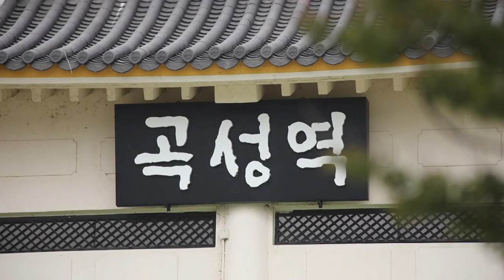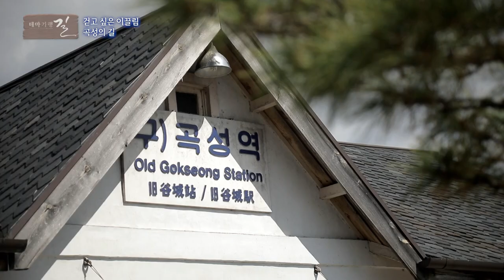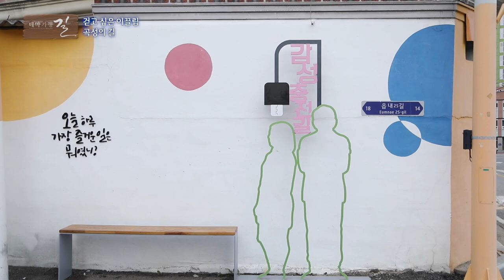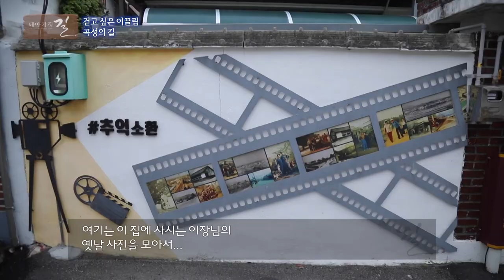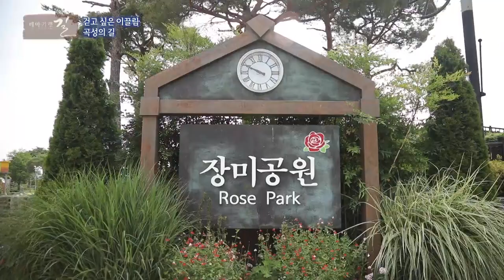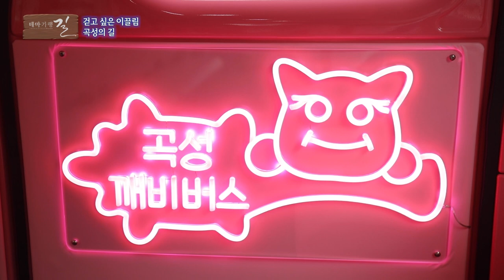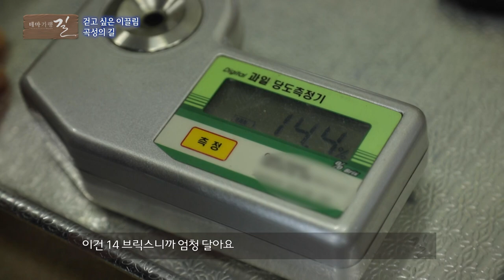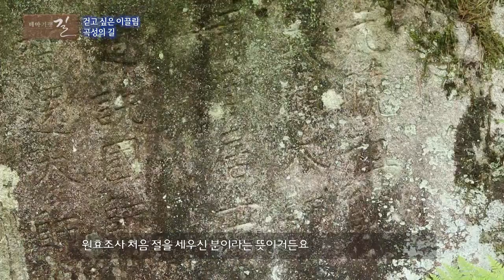[테마기행 길] 걷고 싶은 이끌림 곡성의 길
풍경 속으로 가까이 다가가는 길
시원하고 충만하게 잔뜩 물오른 길
그 정겨운 길을 함께 걸어봅니다